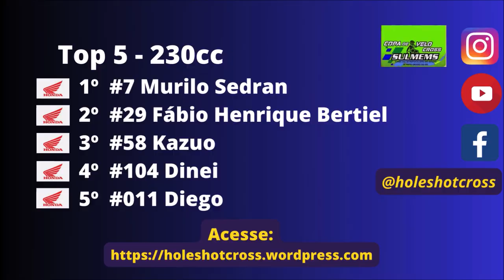230cc em Aral Moreira pela 7ºetapa da Copa Sulmems de Velocross 2024